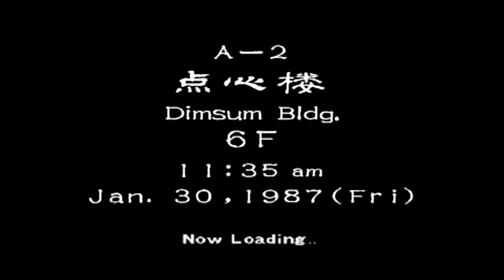Let's Play Shenmue 2 - 27 - Dancing Dragon Building - With Commentary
(Dreamcast)

Ryo gets lost in the Dancing Dragon Building. (The place is huge and you can practically walk into any room)